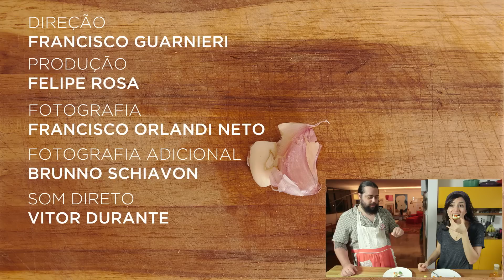Ketchup caseiro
Nosso delicioso ketchup caseiro, feito com os seguintes ingredientes:

- 1 cebola roxa
- 1/2 bulbo de erva doce
- 1 talo de salsão
- 1 peça de gengibre
- 2 dentes de alho
- Azeite
- 1/2 pimenta dedo de moça
- 1 maço de manjericão
- 1 colher sopa de semente de coentro
- 2 cravos
- 1 colher chá de pimenta do reino
- sal
- 500g tomate cereja
- 5 tomates pelados
- 200ml vinagre de vinho tinto
- 70g açucar demerara